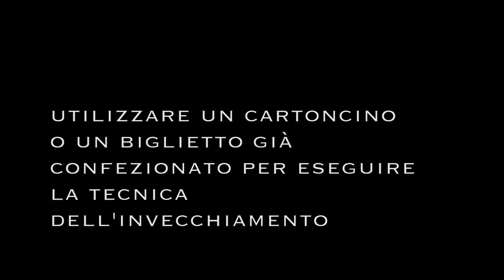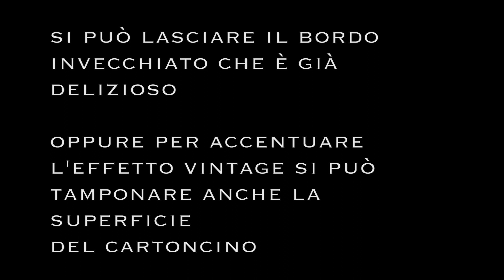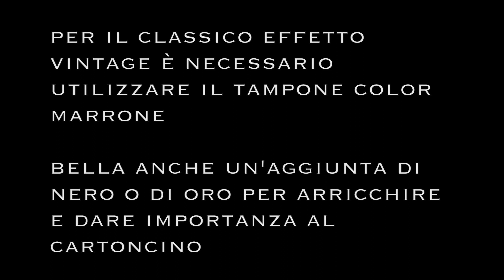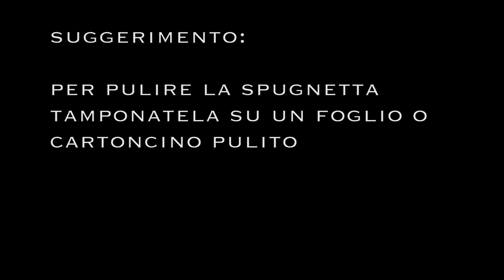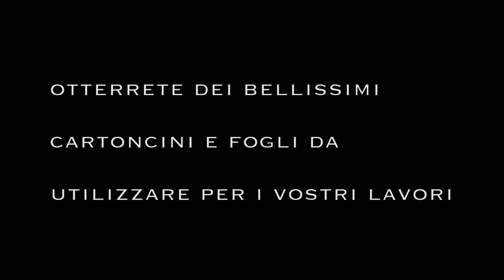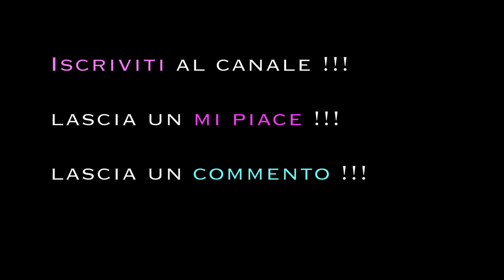🌸 DIY - CRAFT 🌸 INVECCHIARE LA CARTA CON GLI INCHIOSTRI - How to olding paper with Ink Pad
⭐️ Attrezzatura base:
- Set 10 Uncinetti Manici gommati + utili marcatori
- Set 12 Uncinetti Bamboo carbonizzato
- Set 11 Uncinetti Tunisini Metallo
- Set 12 Uncinetti Tunisini Bamboo con cavo
- Set 14 Uncinetti Metallo
- Set 2 Uncinetti Punto Smirne
- Set 18 Ferri Circolari Bamboo carbonizzato
- Set 30 Marcatori

✩ Tutorial Ghirlanda Natale con anelli delle tende adatta anche per cinture e collane ; )

✩ Granny Mania playList di lavori eseguiti con le piastrelle della nonna - vari tipi di granny

BUON LAVORO !  ❤️
ENJOY WITH DIY My CRAFT ❤️